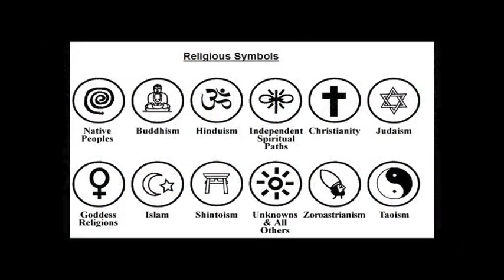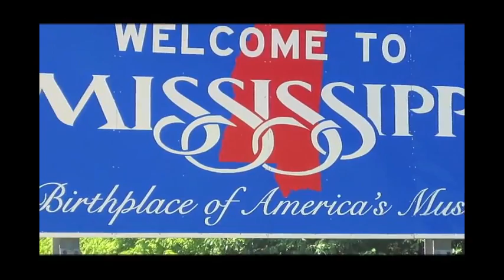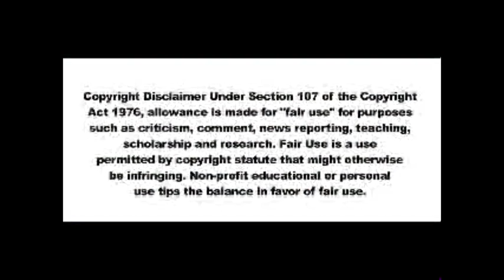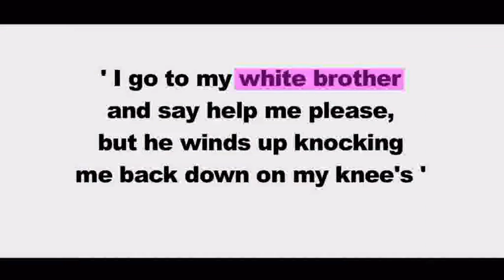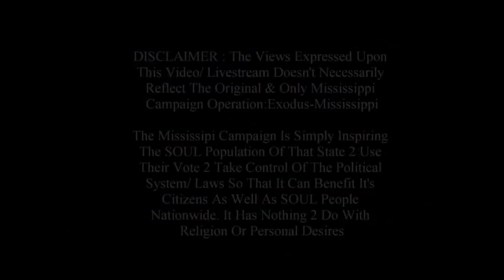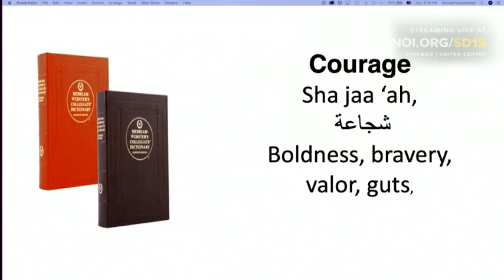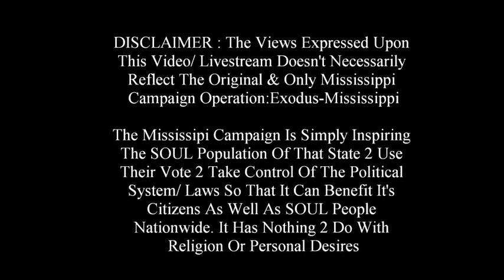Louis Farrakhan The Brilliant SCAM Artist ! (Saviour's Day-2019)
1000% Liberation Of The, MIND ! - Let The Deprogramming, BEGIN !- I’m In The Wrong Place 2 Be, REAL !